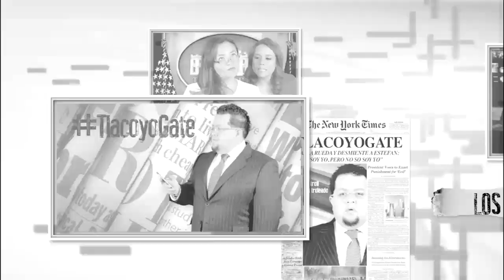JDT 16/08/16 Borrachos al volante en Puebla ¡Cuidado!